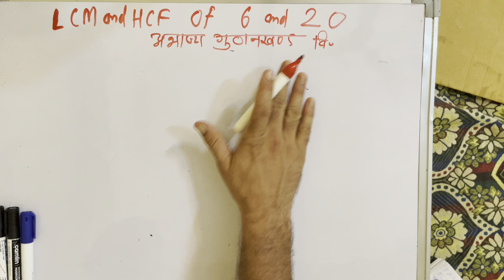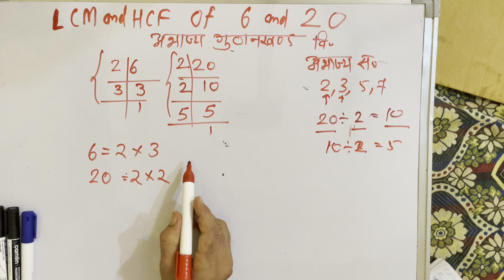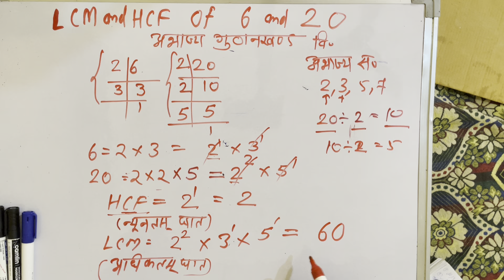lcm and hcf of 6 and 20 | find the lcm and hcf of 6 and 20 by the prime factorization method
find lcm and hcf of 6 and 20 by prime factorization method

What is the HCF by prime factorization method of 6 and 20?
What is the LCM and HCF of 6 and 25 the prime factorization method?
How to find HCF and LCM by using prime factorization method?
What is the LCM of 6 and 20? LCM - Least common multiple teacher basicmaths maths math .